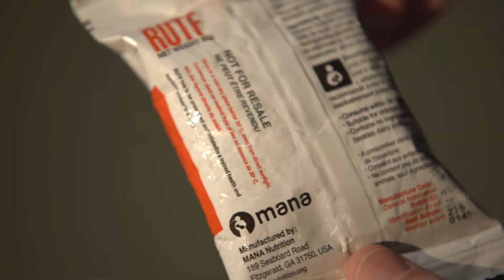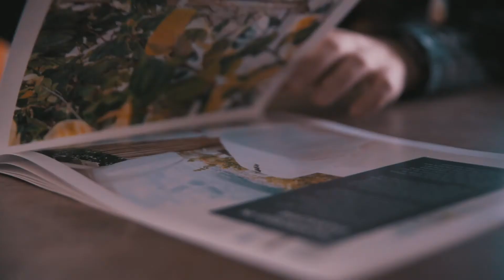Get to Know SU Ventures and Our Portfolio Companies | Singularity University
These are the people, the community, and the portfolio companies that are SU Ventures.